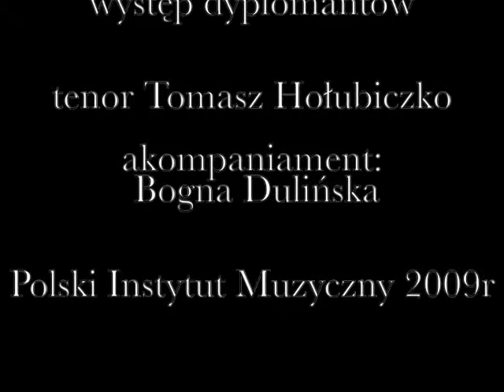PIM Popis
This video is about PIM Popis